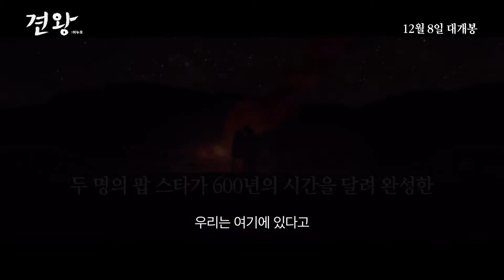[예고편]견왕: 이누오(Inu-Oh, 犬王, 2021) 메인 예고편 [한글자막][2022-12-08 개봉]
견왕: 이누오(Inu-Oh, 犬王)
장편 | 일반영화 | 애니메이션 | 97분 37초 | 12세이상관람가 | 일본
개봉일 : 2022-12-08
제작연도 : 2021년
감독 : 유아사 마사아키
주연 : 아부쨩[견왕 (목소리)] | 모리야마 미라이[토모나 (목소리)]
출연 : 에모토 타스쿠[(목소리)] | 츠다 켄지로[(목소리)] | 마츠시게 유타카[(목소리)] | 이시다 고타[(목소리)] | 나카가와 하루키[(목소리)] | 혼다 치카라[(목소리)] | 사카이 요시후미[(목소리)] | 토사 카즈나리[(목소리)]
배급사 : 트윈플러스파트너스(주)
수입사 : (주)미디어캐슬
원작명 : 헤이케 이야기 이누오의 권

무로마치의 교토, 사루가쿠(무로마치 시대에 성행한 일본 전통 예능)의 일원으로 태어난 남들과는 다른 모습을 한 아이, ‘견왕’.
주위 사람들은 그를 멀리했고 그의 얼굴은 표주박 가면으로 가려졌다.
그러던 어느 날, 견왕은 타이라 가문의 저주로 장님이 된 비파법사 소년, ‘토모나’를 만나게 된다.
이름보다 먼저 노래와 춤을 주고받는 두 사람. 토모나는 비파의 줄을 튕기고 견왕은 발을 굴러 소리를 낸다.
한 순간에 펼쳐지는 두 사람만의 호흡, 두 사람만의 세계.

“지금부터 시작하는 거야, 우리는!”

난세를 살아 내기 위해 벗이 된 두 사람은 서로의 재능을 꽃피우고 유일무이한 엔터테인먼트가 되어 사람들을 열광시킨다.
정상에 도달한 두 사람을 기다리고 있는 것은?